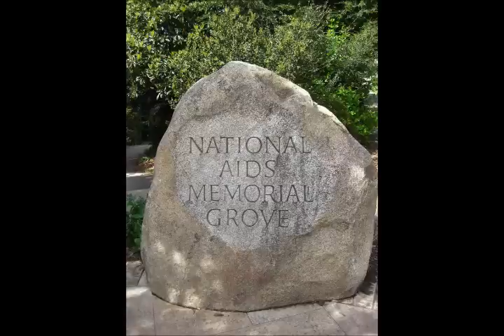The Distance He Traveled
In March 2012 a handful of my comrades were arrested in a coordinated raid around the world. Fearing the same fate, I went on the road for months. This video is a compilation of some of the things I saw on my journey.

I have had this video on my YouTube for four years, unlisted. Today, I have made it public.